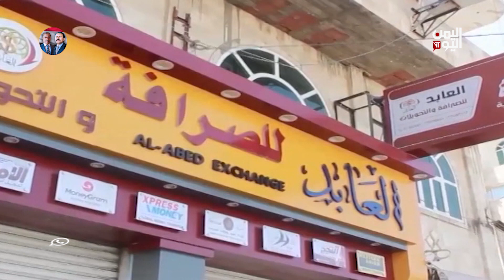خبراء اقتصاديون يحذرون من مخاطر إيداع الأموال في شركات ومحلات الصرافة